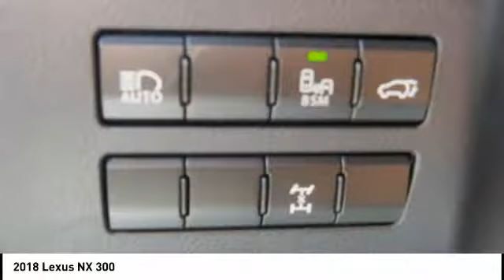2018 Lexus NX 300 for sale in Durham NC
2018 Lexus NX 300 for sale in Durham NC - Stock # D90917T
Year: 2018
Address:
1013 Southpoint Autopark Blvd